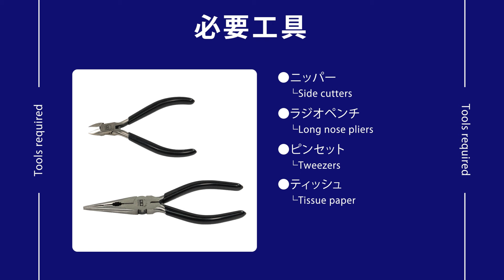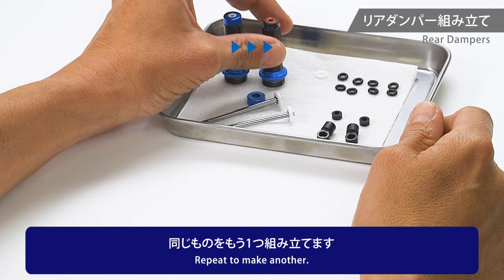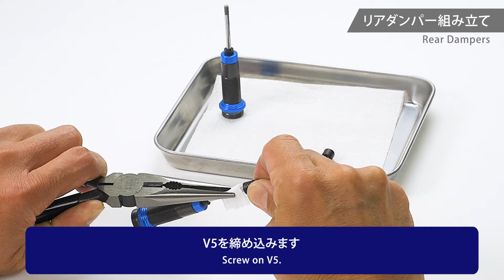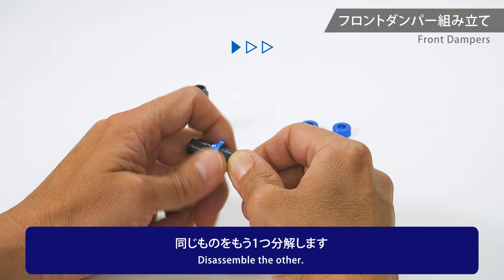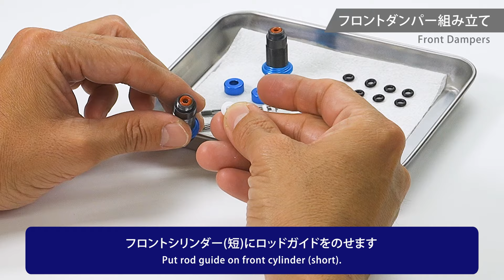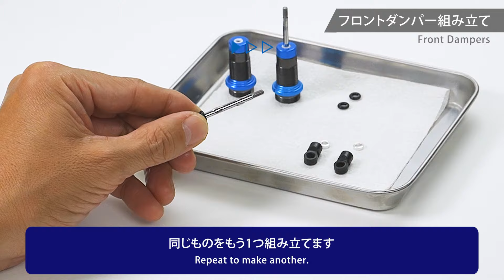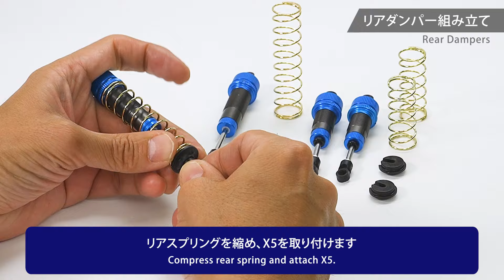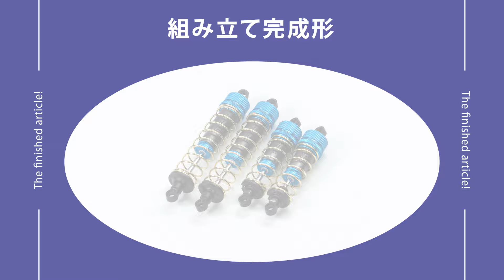TAMIYA TT-02B/DF-03 ALUMINUM DAMPER SET（54993）タミヤ TT-02B/DF-03 アルミダンパーセットの組み立て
★These dampers employ precision aluminum cylinders with a low-friction internal coating. ★Fluorine resin pistons further contribute to the smooth motion with mimimal loss. ★Also included are cylinder caps, spring retainers allowing adjustment of spring position, knurled O-ring caps and more. ★Parts are included to make two each of front and rear dampers (total: four).
【 RCカーの性能アップやセッティングに役立つパーツです 】 高精度・高品質なアルミ製シリンダーを採用し、内部を研磨し潤滑性に優れるコーティング処理。加えて、フッソ樹脂製ピストンを使用してフリクションロスを減らし、スムーズな動きを生み出します。また、シリンダーキャップ、任意の位置で固定できるスプリングリテーナー、Oリングキャップは滑りにくいローレット加工を施して整備性も良好です。【 基本スペック 】 前後2本ずつの4本セット、スプリングはゴールドカラーのミディアムタイプ。ダンパーオイル(＃500)もセット。